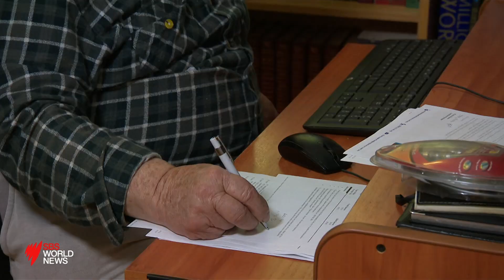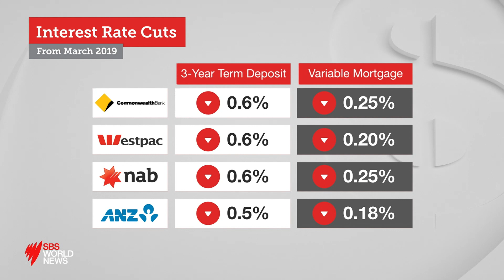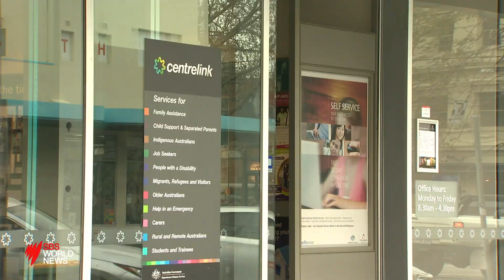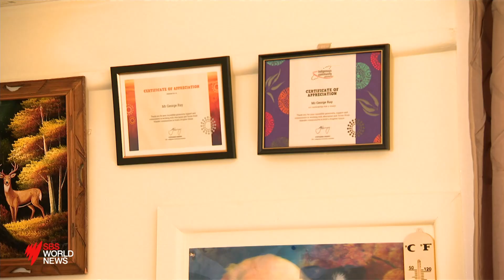Centrelink changes may offer pensioners opportunites to improve their cash-flow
Retirees who rely on interest from their savings are amount the biggest losers from last weeks reserve bank interest rate cut. Yet changes to centrelink rules on 1st July may offer pensioners some opportunity to improve their cashflow.